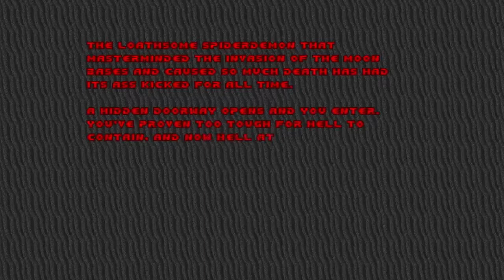Doom with Heroes.E3M8